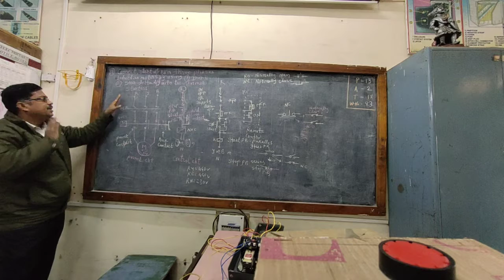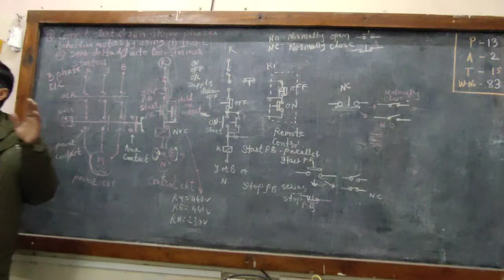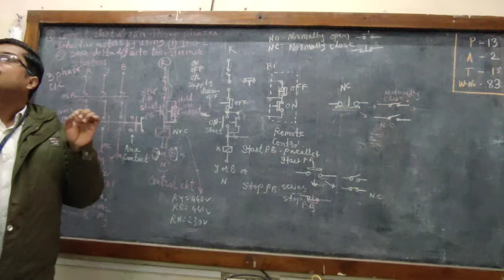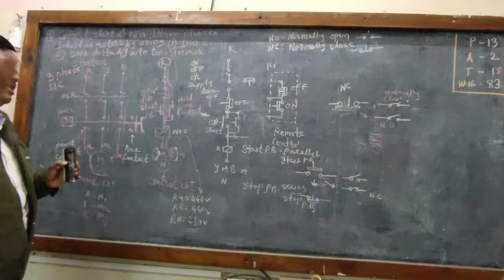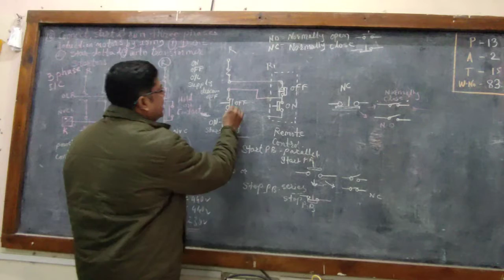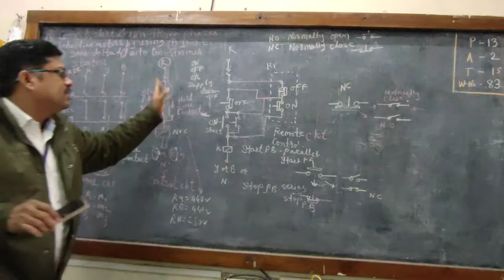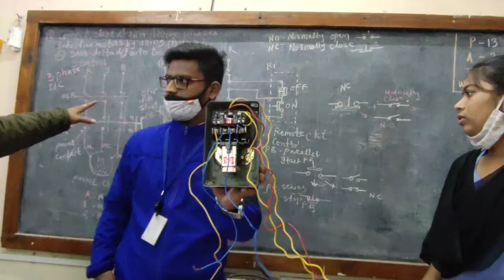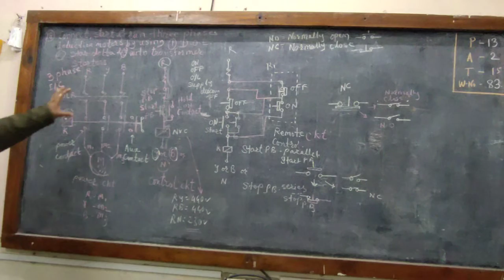DOL Starter power & control circuit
DOL Starter power ckt ,control ckt,as well as remote control study